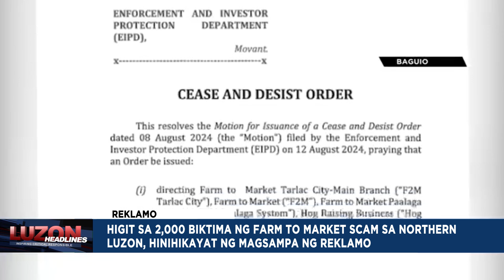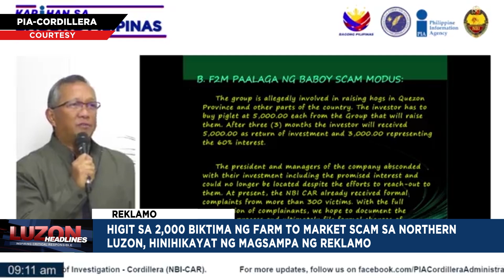Higit sa 2,000 biktima ng Farm to Market Scam sa Northern Luzon, hinihikayat ng magsampa ng reklamo